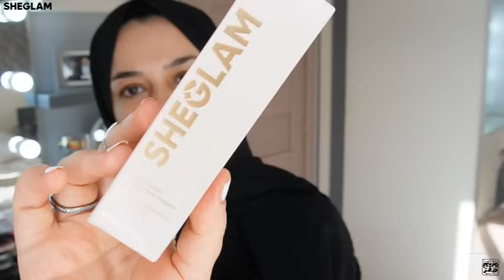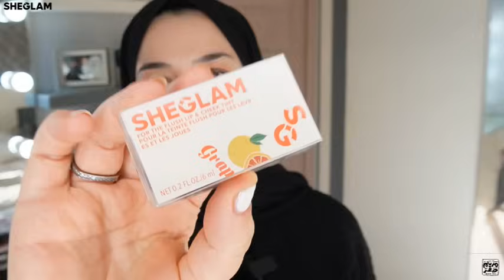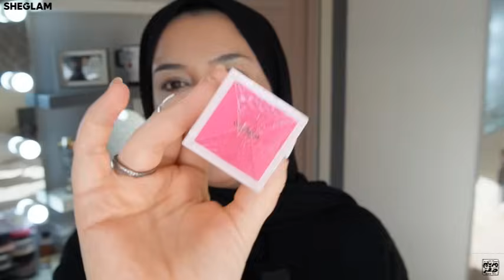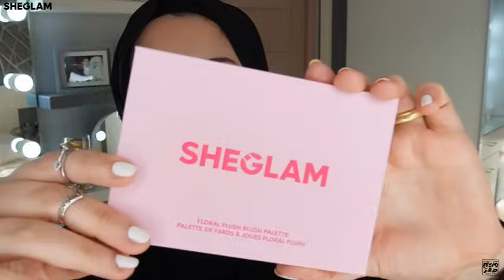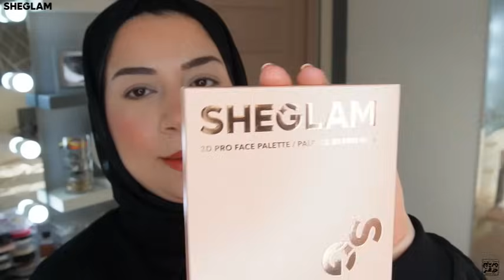💄 تخيلوا أن كل الميك اب ده تبعنا 🤩 أنا إتصدمت 😳 Full Face makeup by SHEGLAM 🙄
أحلي ميك اب ده ولا ايه !
ما تنسوش تستخدموا كوود الخصم ده وتستفادوا بيه |

تقدروا تطلبوا اي ميك اب من شي جلام من الموقع بتاعهم

لو حامل او مامي جديدة تعالي انضمي لينا في شلة الماميز

البيدج بتاعتي علي الفيس بوك عليها فيديوهات كتيرة مختصرة ومختلفة عن هنا